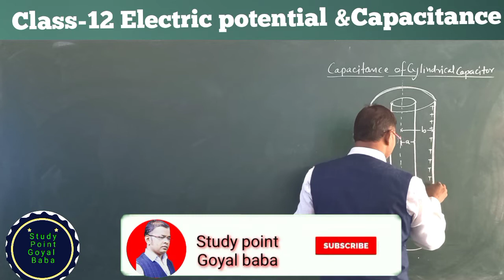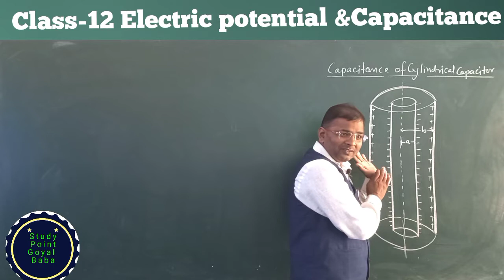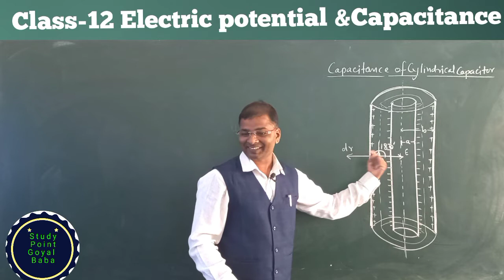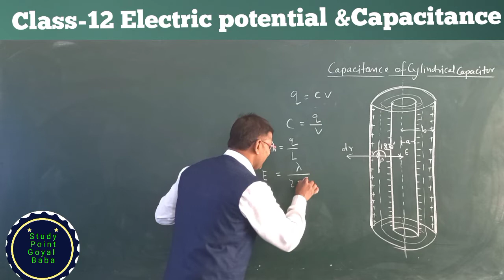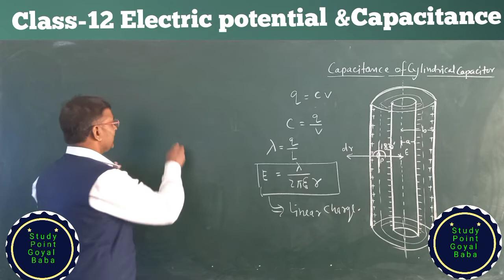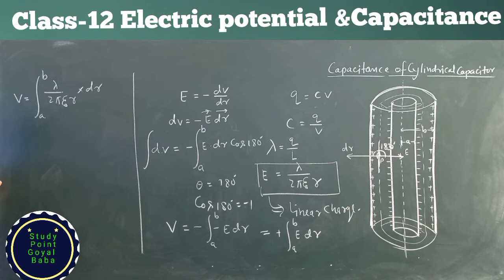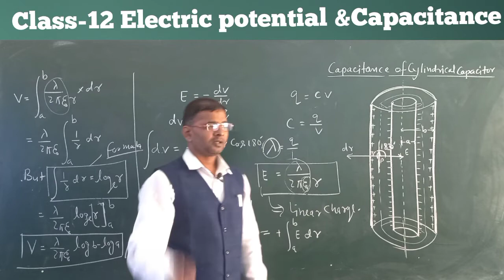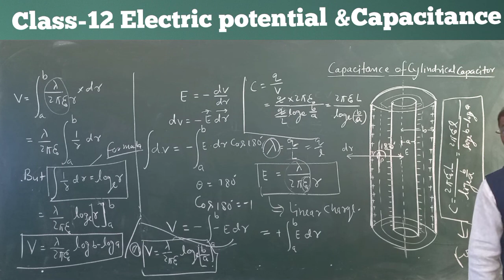capacitance of cylindrical capacitor class 12/NEET/IIT-JEE Mains By-Goyal baba